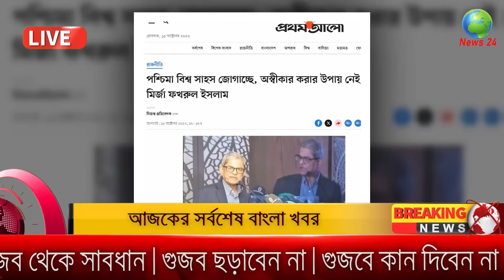Bangla News 16 October 2023 Bangladesh Latest Today News